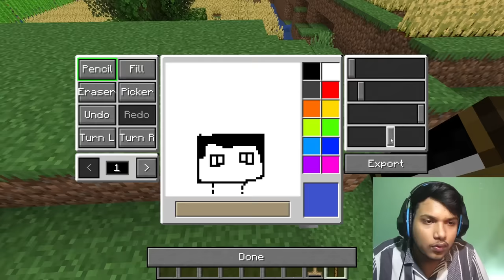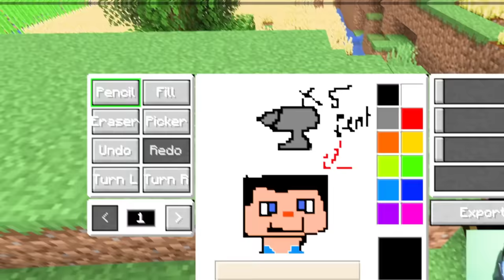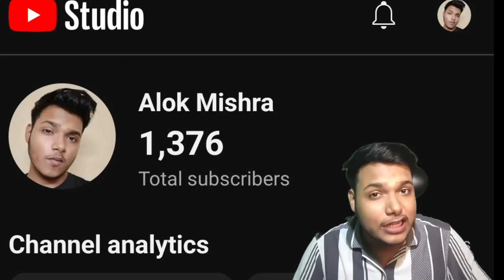Minecraft Anything I Draw , Spawns In My Friends World !